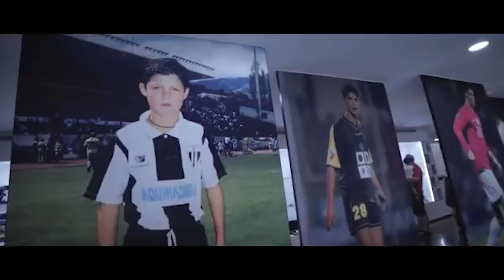5 INFOS que 99% des gens ne connaissaient pas sur RONALDO !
Si vous pensez connaitre Cristiano Ronaldo et bien sachez que vous vous trompez. Voici 5 faits inédits sur la star Portugaise qui risquent de vous surprendre.